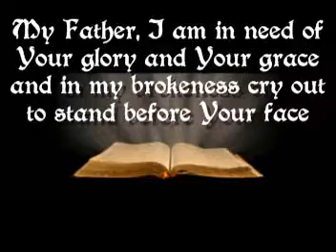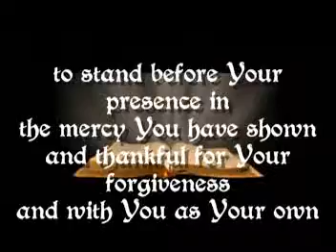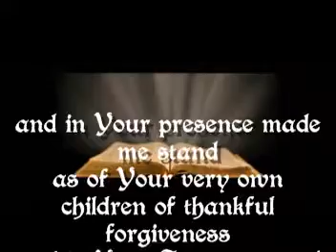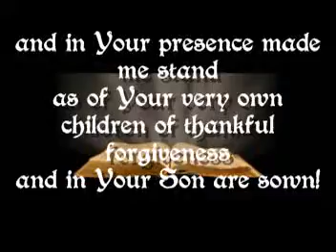Sown in the Son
My Father I did have need of
the glory of Your grace
that I within Your courts of praise
worship before Your face
in the days of Revelation
in which You had revealed
the glory of Your Son and WORD
within me had been sealed